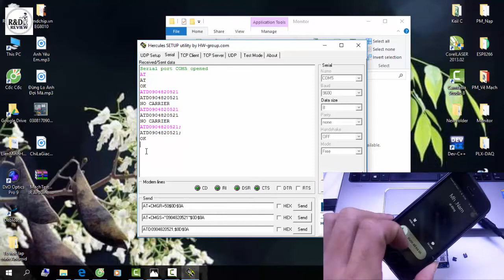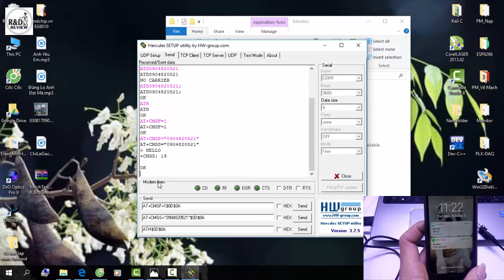Module SIM800A Mini_Hướng dẫn sử dụng| Nhóm Review | R&D NEW PRODUCTS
Module SIM800A Mini_Hướng dẫn sử dụng
link sp: Module SIM800A Mini